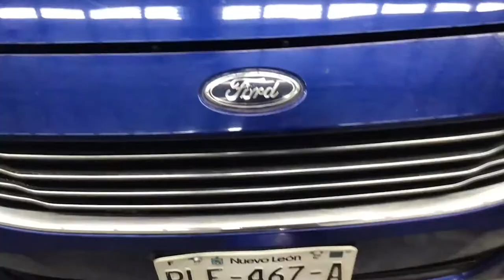Ford / Figo / 2017 - HA145108